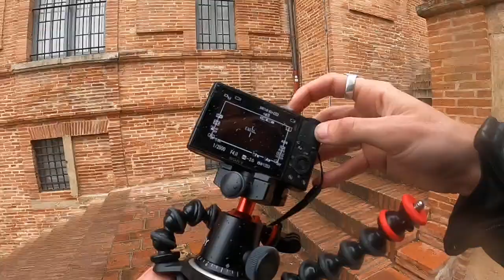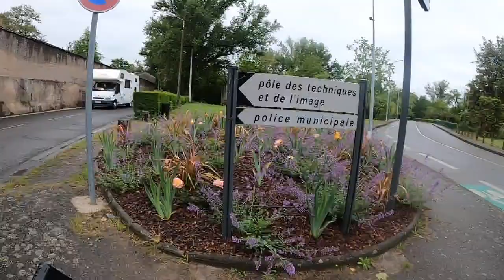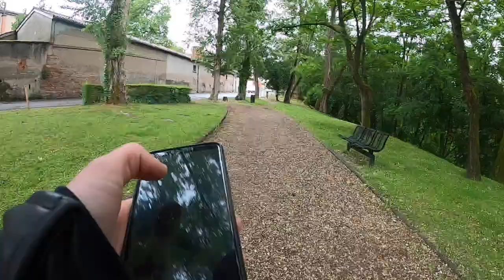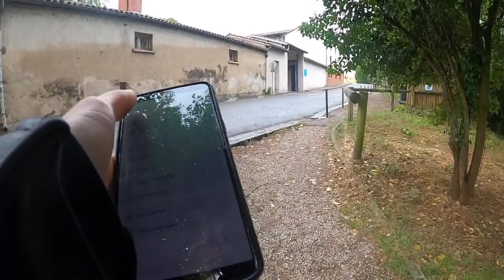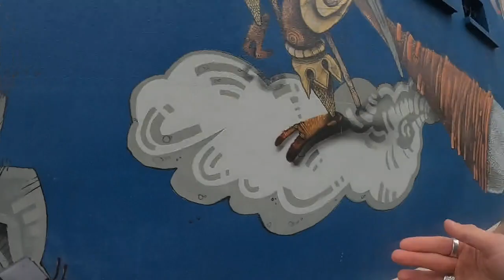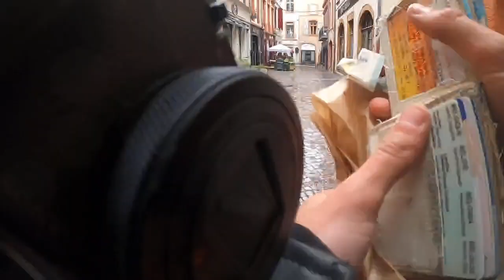Hunting Invader Live : Montauban